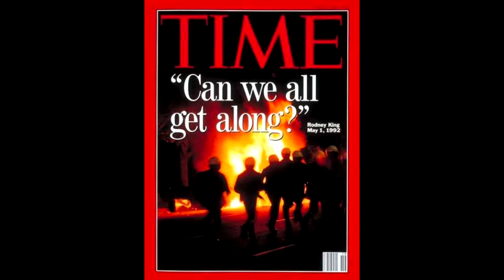Pay It Forward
Our entry in KABC's Pay It Forward contest (we didn't win the money :-()